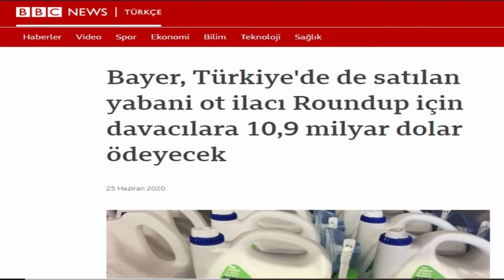Abdurrahman Dilipak KANSEROJEN İÇEREN MADDENİN TÜRKİYEDE İŞİ NE?